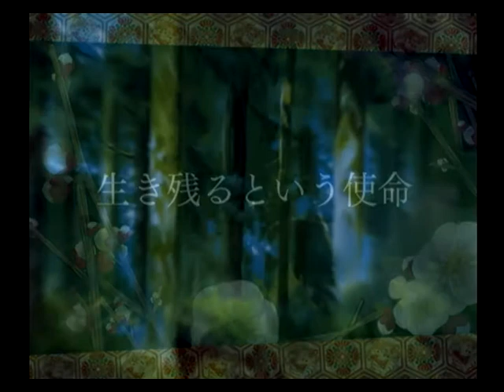【PS2】用心棒 運命のフロイデ ベストエンド Part３３ 筑波宗重編 ～……宗重さん、お姫さまって、そんなに偉いんですか！？ 【マイワールド】【マイワー】【JAPAGE】